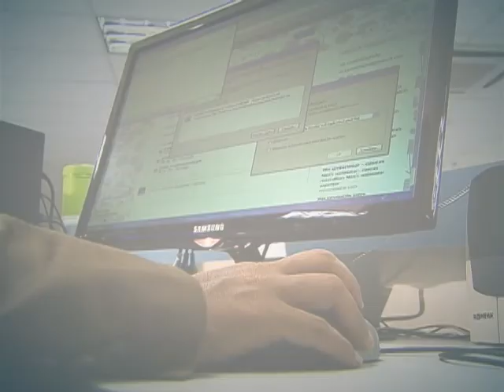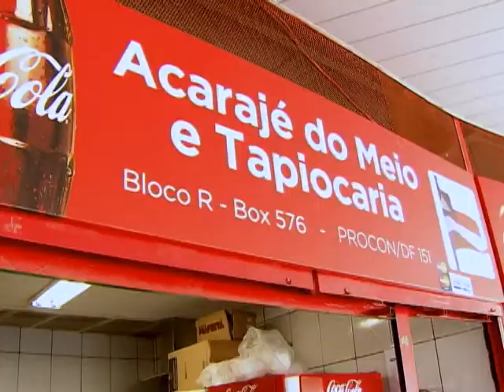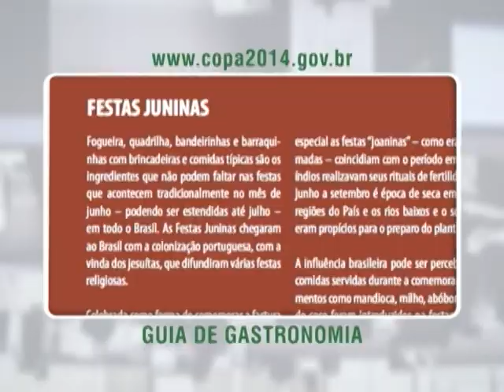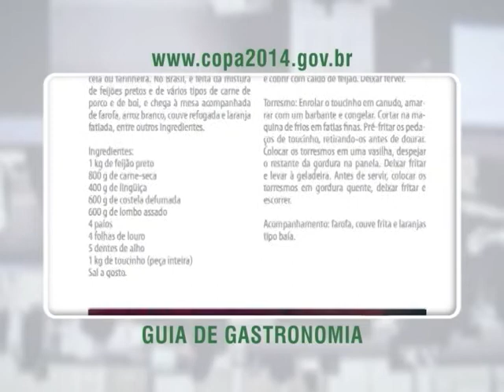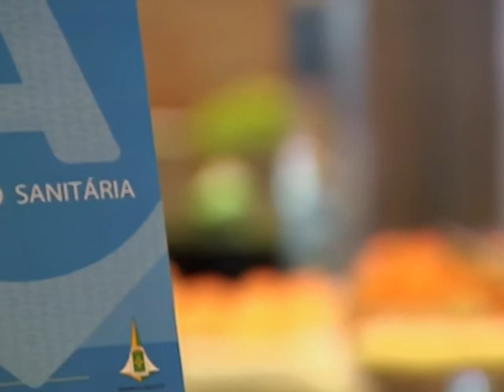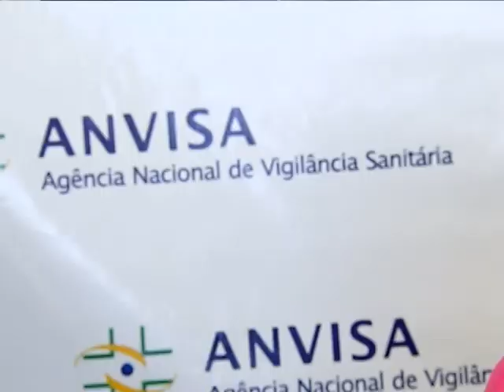Alimentação terá atenção especial durante a Copa do Mundo de 2014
DA REDAÇÃO - 27.03.14: Alimentação variada e de qualidade é o que o Brasil oferecerá aos turistas durante a Copa do Mundo de 2014. Um projeto piloto de classificação vai ajudar os consumidores a identificarem a higiene de bares e restaurantes. E um guia gastronômico especial vai detalhar as iguarias e pratos típicos de todas as regiões do Brasil. Entenda na reportagem produzida pela equipe Da Redação da TV NBR.